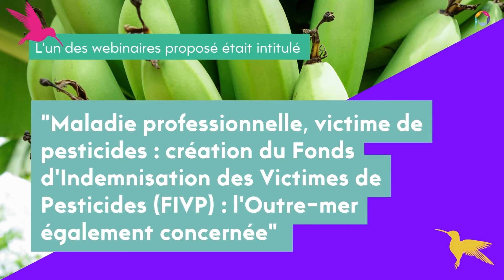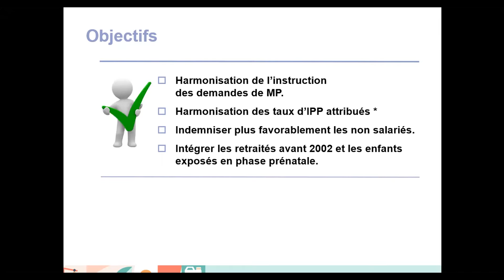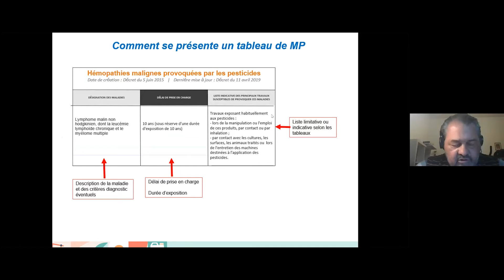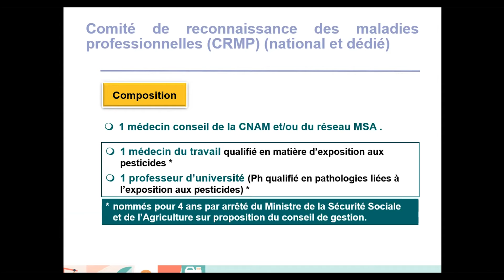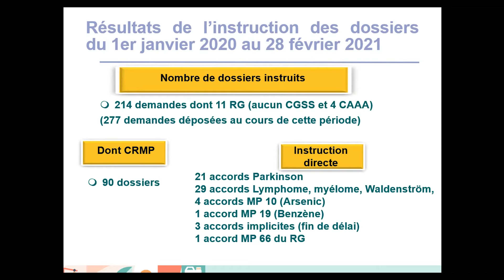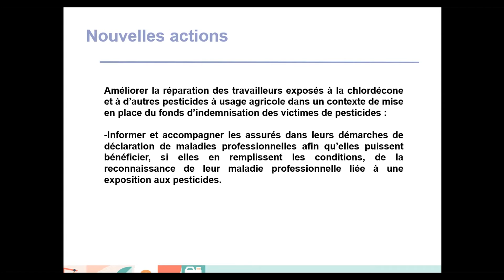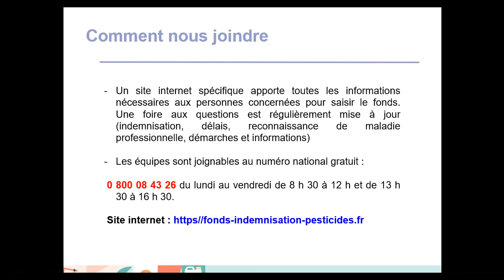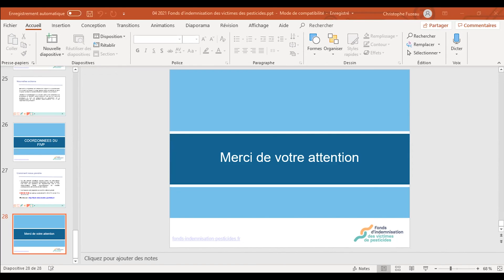Maladie professionnelle, victimes de pesticides : création du FIVP, l'outre-mer également concernée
👩🏻 👨🏻 Webinaire animé par Madame Pascale BARROSO, Responsable du FIVP à la CCMSA (Caisse Centrale de la Mutualité Sociale Agricole), Docteur Christophe FUZEAU, Médecin chef du FIVP et Docteur Gérard BERNADAC, Médecin en charge du risque chimique à la CCMSA.

👉🏾 Le Fonds d’Indemnisation des Victimes de Pesticides garantit la réparation forfaitaire des dommages subis lors d’une exposition professionnelle

Dans le cadre de la journée mondiale de la Santé et de la Sécurité au Travail du 28 avril 2021, PROSPEKTIV'ACT a proposé des journées d'études à destination des Professionnels sur les sujets de la Santé, de la Prévention et de la Qualité de Vie au Travail.

PROSPEKTIV'ACT est une marque évènementielle à vocation sociale, entièrement dédié à la Santé, la Prévention, le maintien en emploi et la Qualité de Vie au Travail (QVT), tout régime de protection sociale obligatoire confondu.
Son objectif est d'apporter information, conseil et aide, quant aux difficultés économiques et professionnelles que peuvent rencontrer les travailleurs.

PROSPEKTIV'ACT, petit colibri de la Santé au Travail qui fait sa part. 🌺⁣